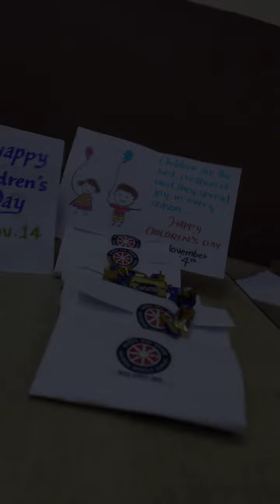CHILDREN'S DAY 2022,NSS unit 209, Nehru College of Engineering and Research Centre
Volunteers from NSS unit 209, Nehru College of Engineering and Research Centre  distributed kits filled with school supplies, chocolates, and toys to a variety of kids in their area as well as to the less fortunate students in Pampady Village as a part of the  Children's Day Celebration.